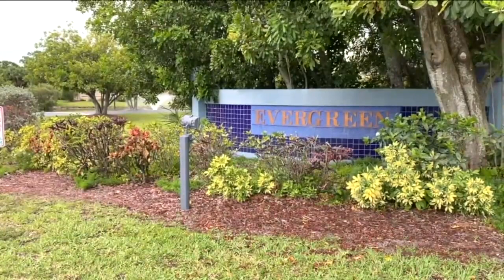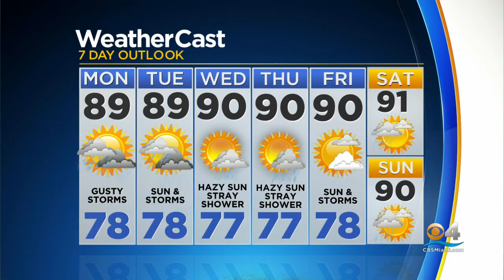CBSMiami News Update 6/14/2021 8AM